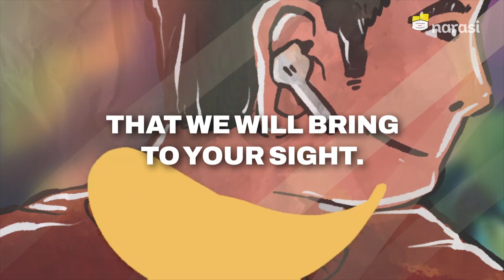Playfest 2021: Diverse Understanding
Panggilan spesial untuk kalian semua! Yap, kalian semua tanpa terkecuali! 🤩🙌

Yuk, nikmati keseruan Playfest 2021 di manapun kalian berada dan di tengah apa pun kesibukan kalian! Enggak cuma seru, tapi kalian juga bisa menemukan ragam ide dan wawasan baru dari banyaknya perspektif yang ada, lho!

Anyway, video motion ini adalah karya dari salah satu kolaborator Narasi, Akbar (@akbaaruds_) . Kece banget, kan? Nah, kalo kamu mau liat karya-karya kece lainnya, atau bahkan belajar langsung dari content creator favorit kamu, langsung aja ke

Don't miss out this virtual experience!

(Narasi)